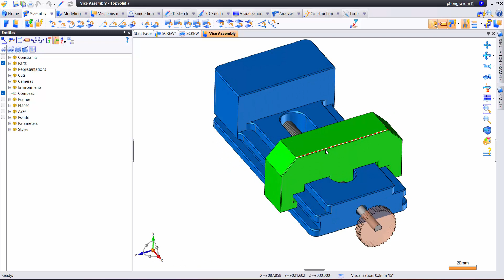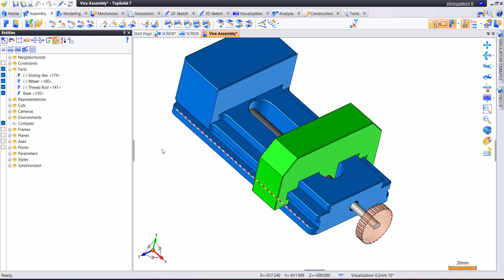TopSolid 7 Design : Assembly Neighborhood คำสั่งง่าย ๆ สำหรับทำ Assembly สองไฟล์